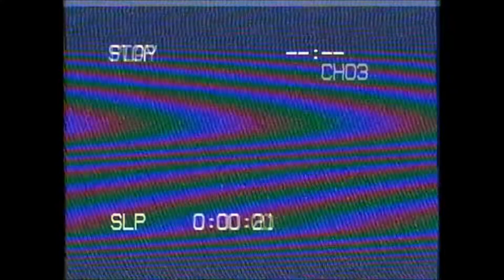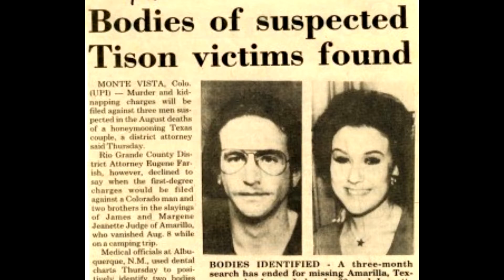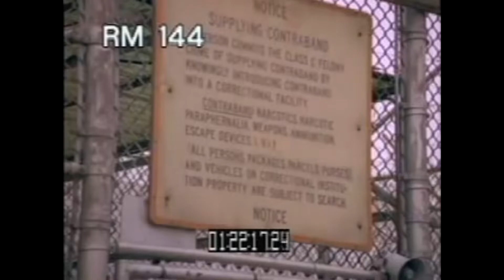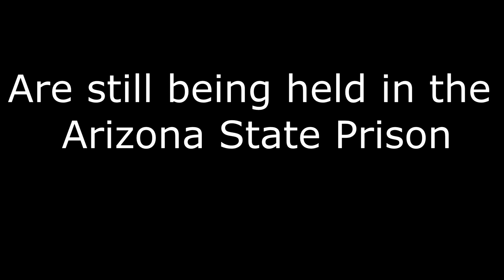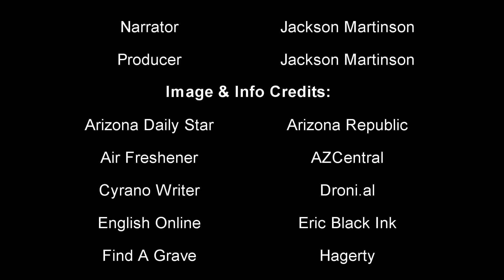The Escape Of Gary Tison ...And The Tragedy That Follows [A Garbagio Productions Documentary]